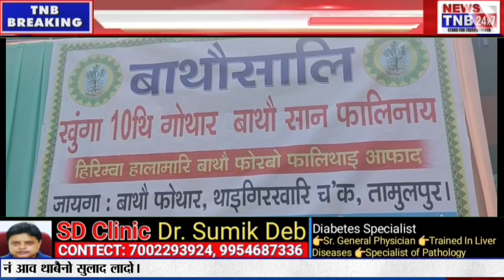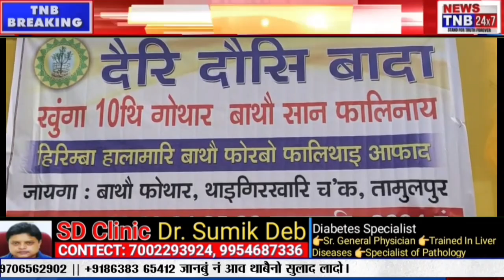खुंगा 10 थि गोथार बाथौ सान फालिनाय हाबाफारिया दिनैनिफ्राइ जागाइबाइ